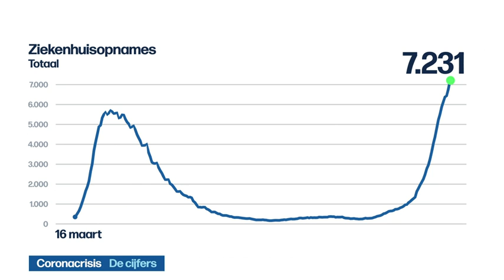VRT | Het journaal - dinsdag 3 november 2020 om 19:00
01:31 Amerika kiest
09:32 Trump of Biden?
11:33 Swingstaten
19:22 Terreur Wenen
29:02 Ziekenhuizen
32:56 De cijfers
33:35 Straatkunstfestival Oostende
34:01 Ronde van Spanje;Etappe 13
35:51 Champions League;Club Brugge - Dortmund
39:17 AA Gent
39:31 Amateursport

Het journaal 19u van dinsdag 3 november 2020.